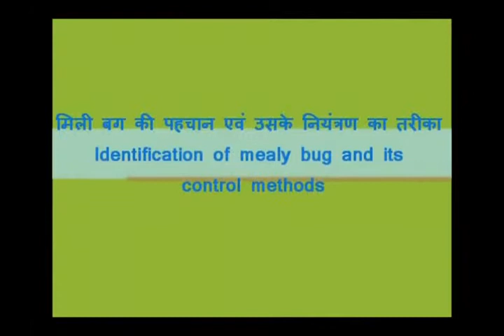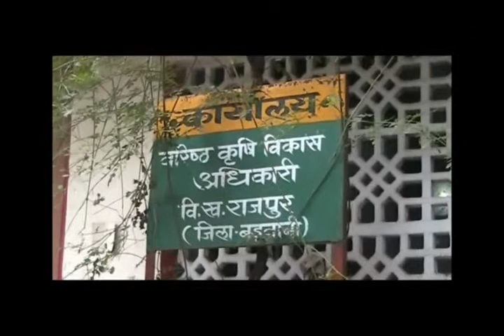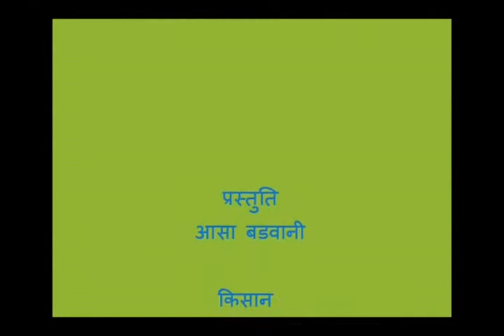Identification Of Mealy Bug And Its Control Methods , ASA - MP